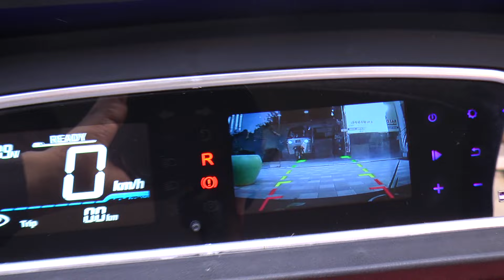LG Terminated two government employees over alleged terrorists links